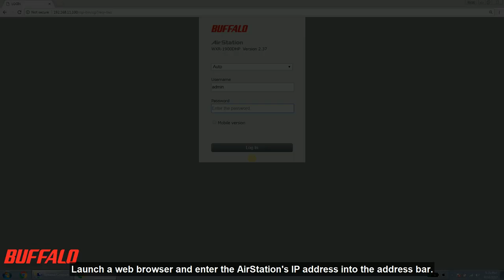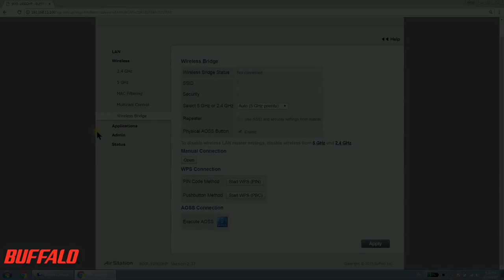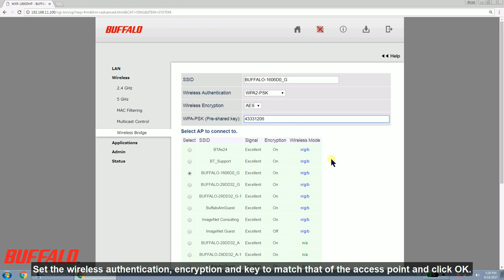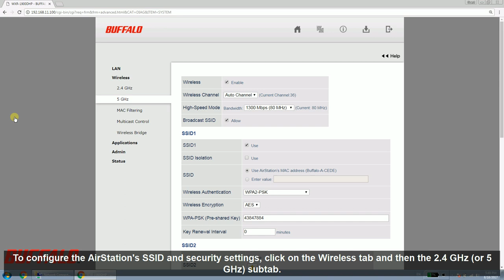How-to: Adding the AirStation to an existing wireless network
We will show how to connect the AirStation to the existing wireless network either as an extender or a repeater.